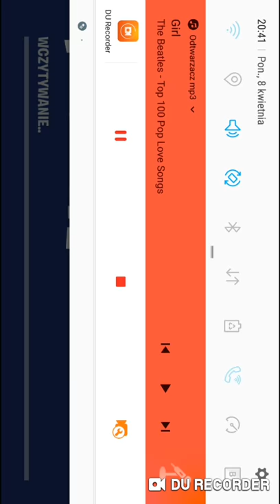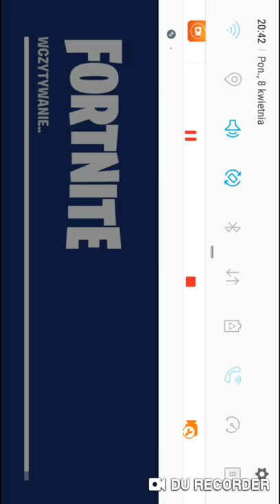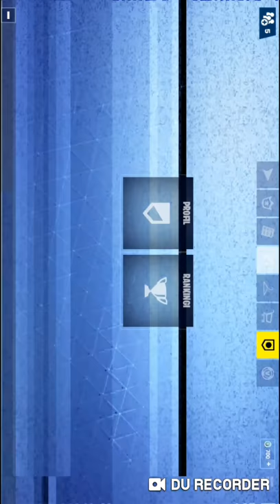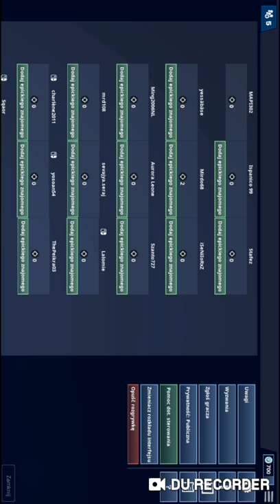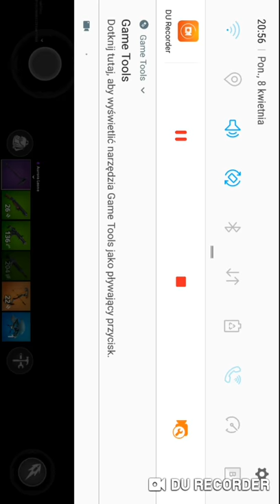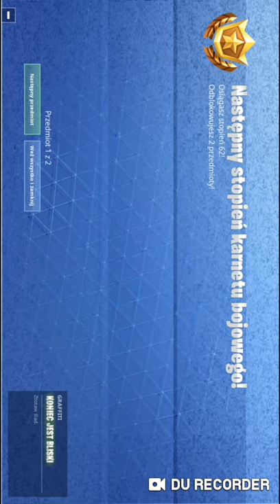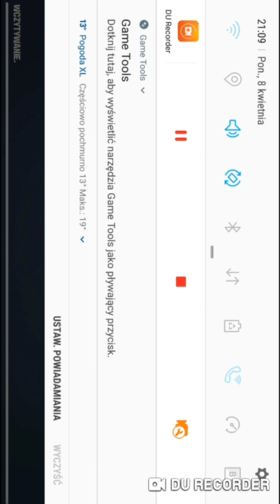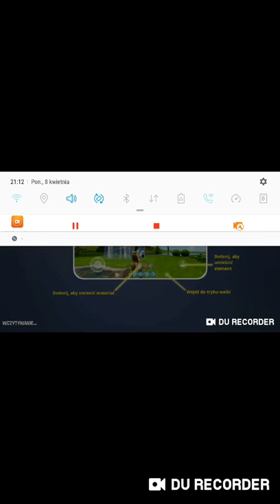Moja pierwsza gra w Fortnite na telefonie !